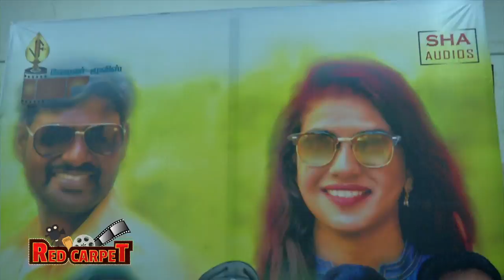Oora kaanom Movie Audio Launch | ஊர காணோம் இசை வெளியீடு